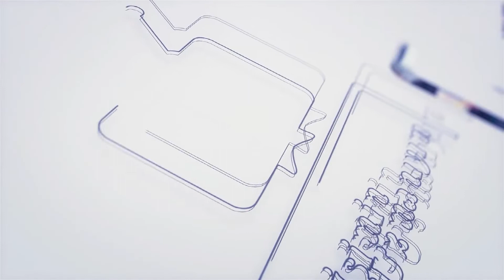İşimin Uzmanıyım | ERGÜNEŞ SÜRÜCÜ KURSU | Kıbrıs - Girne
İşimin Uzmanıyım Programı olarak, Kıbrıs'ta Ergüneş Sürücü Kursu'na konuk olduk. İşletme yetkilisi Sn. Yahya Bey'e vermiş olduğu değerli bilgiler için teşekkür ediyor ve başarılarının devamını diliyoruz.